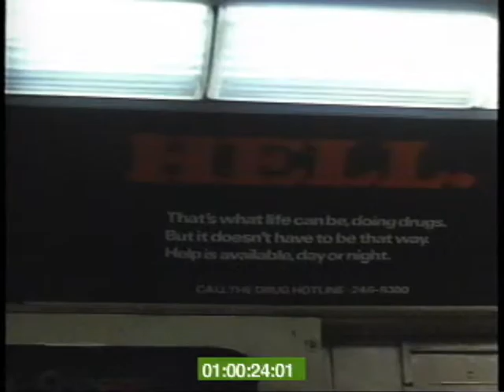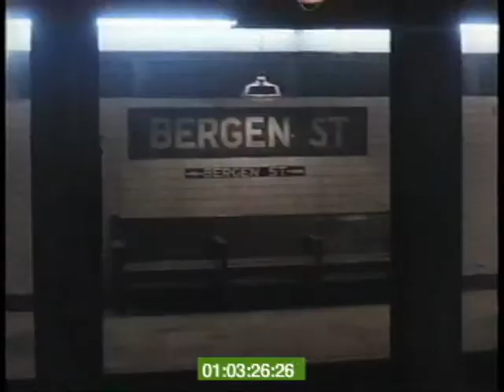Jacobs Ladder Sound Design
I am a Post-Production student at Humber college in Toronto, Ontario, Canada. This video is a clip from the movie "Jacob's Ladder", Directed by Adrian Lyne. I am and audio major, and this was a project that I was given. I recorded all of the Foley, and designed the Ambience and Spot FX elements and mixed the sessions together. The whole process was recorded and edited in Protool 8 LE & HD systems.